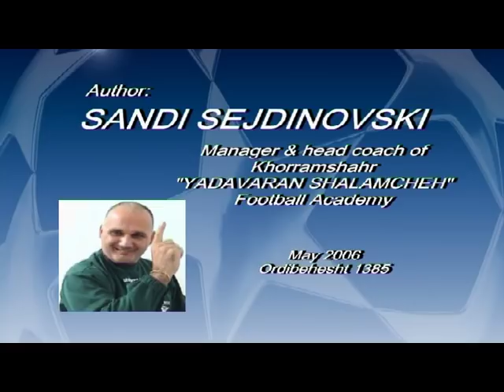Football dynamic flexibility exercises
Soccer (Football) dynamic stretching and dynamic flexibility exercises
Khorramshahr Yadavaran Shalamcheh Football Academy
Coach: Sandi Sejdinovski